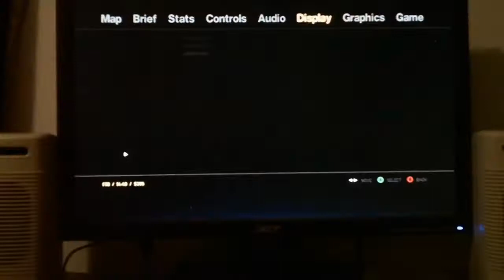Independence FM The Living Tombstone on GTA IV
Response to my other video of the game's radio station having WoodenToaster.